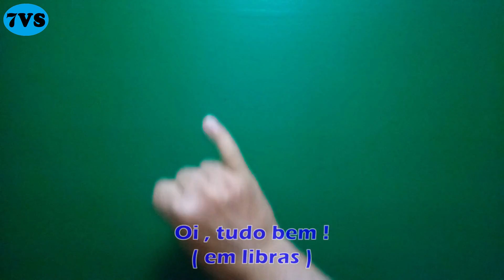MARIO & LUIGI [ SUPER MARIO WORLD ] VEJA COMO MONTAR ESSE LINDO QUEBRA CABEÇA PUZZLE PERSONALIZADO !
Nesse vídeo iremos  mostrar como montar o Quebra-cabeça personalizado de 165 peças Mario & Luigi em Super Mario World  com muita diversão , satisfação e estilo !! Abaixo segue algumas dicas de como montar esse quebra cabeça !!!  Obrigado !

DICAS DE COMO MONTAR :
1- Separe todas as peças das laterais , você irá conhecê-las pelas partes retas .
2- Separe todas as peças com 1 pino
3- Separe todas as peças com 2  pinos
4- Separe todas as peças com 3 pinos
5- Separe também as peças por cores
6- Comece a montar o seu quebra cabeça pela moldura
( partes das laterais que você já separou )
7- Depois comece pelos cantos ou por uma figura de determinada cor , se atentando para as peças com pinos diferentes , e lembrem-se que esse momento tem que ser prazeroso e divertido , outra super dica é escutar uma música enquanto monta , se chegar em um momento que não consegue mais , dê uma pausa e retorne depois com força total , você verá que  todo o esforço valerá a pena no final  !!  Obrigado e boa sorte !!!